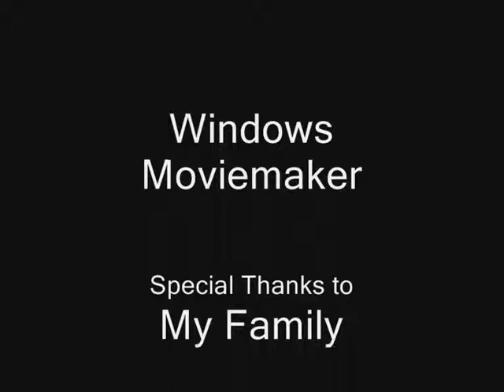Introducing Espressobot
My fathers coffee machine transformes to "Espessobot"